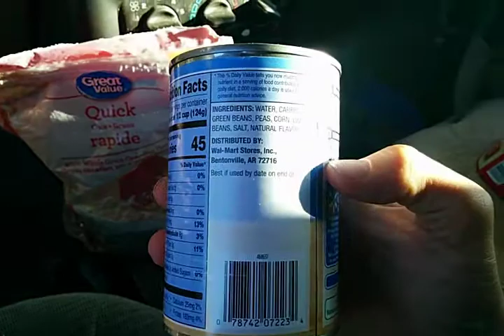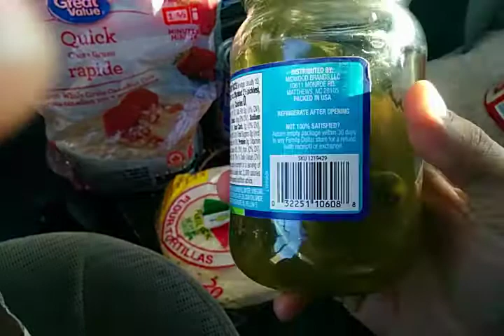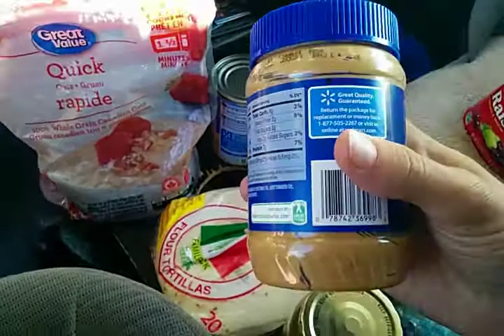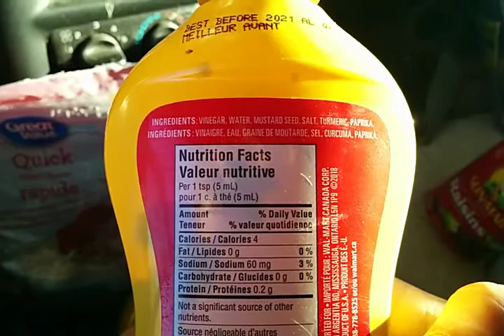Van Life: No Refrigeration Food Safety Tips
How I live without refrigeration in my van, and keep from getting sick or spoiling food.  Been doing it this way for years.